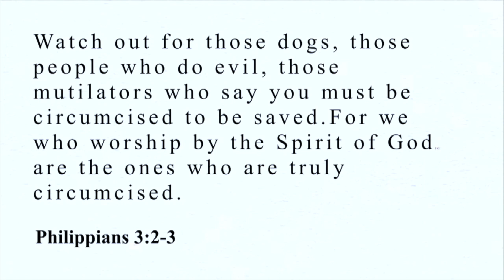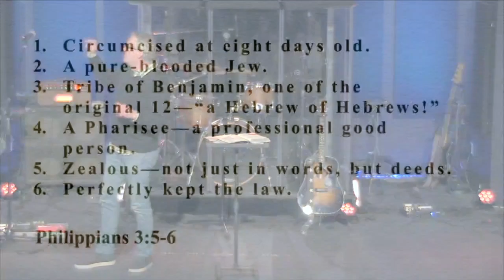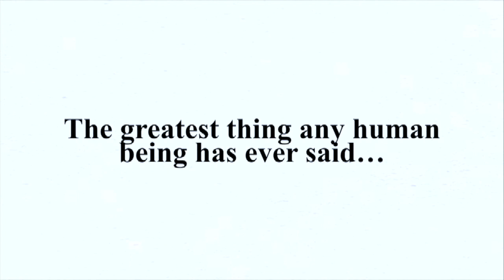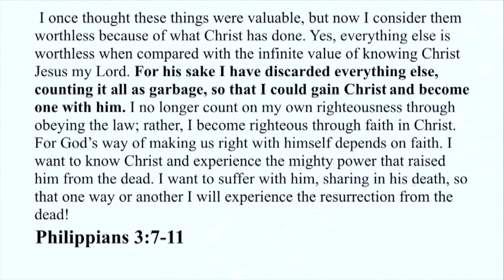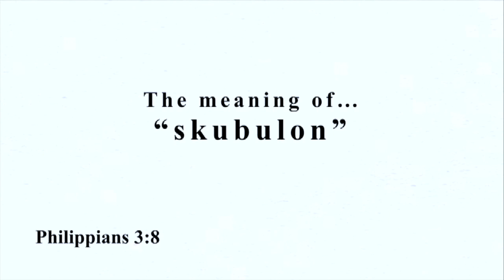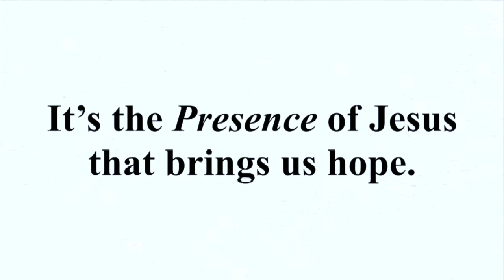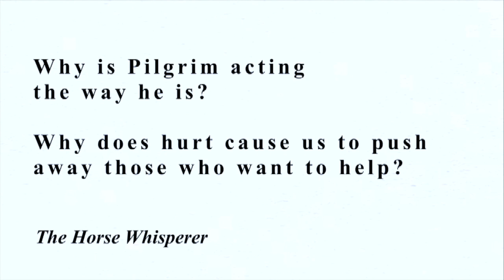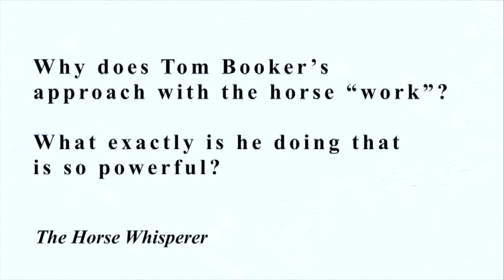Garbage - Rick Lawrence - Journey Church Colorado - March 17, 2019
As we continue in our teaching series, How to Live, a six-week study through the book of Philippians, guest speaker, Rick Lawrence dives into Philippians chapter 3.

"When we taste the goodness in His heart, everything else seems like . . . garbage."

Some of the greatest words ever said were embedded in Philippians 3. "For his sake I have discarded everything else, counting it all as garbage, so that I could gain Christ and become one with him." Philippians3:8b-9a

During our live sermon two video clips were played from the hit TV series "The Good Place" and the movie "The Horse Whisperer." Due to copyright reasons, these videos are not available in the above recording, but you can view them below.

The Horse Whisperer - Training Scene (56:11 to 1:03:00)

Message notes online, watch the video, or share the podcast